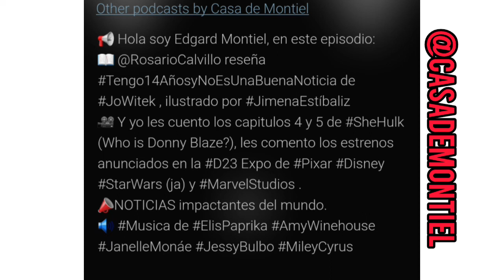"Tengo 14 Años y No Es Una buena Noticia" de Jo Witek.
@rosariocalvillo  nos cuenta de Efi y el radical cambio qué sufrió su adolescencia al saber que es núbil a sus 14 años.
CasaDeMontiel podcastenespañol podcast Episodio "40D23" displkible en spotify youtube o tu plataforma favorita de podcast.